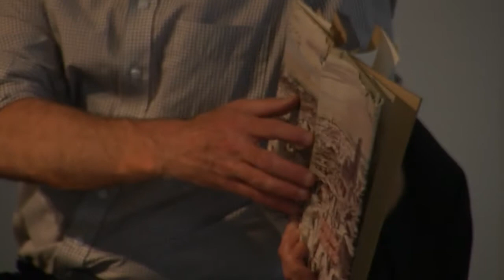God Never Left The City - Talk by Siebe Thissen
On Saturday 16 June (4 pm) historian and philosopher Siebe Thissen traced religious narratives within the history of the city of Rotterdam.Rotterdam's rapid population growth since the 1880's and its transformation from a provincial town of artisans into a working class industrial city fuelled new religious battlefields. Unlike most new industrial cities, Rotterdam did not become more secular. Social and mental battles in Rotterdam were fought by religious and anti-religious activists, culminating in the activism of Willem Meng and Ludo Gompertz in the 1890's, the grand public debate culture of the 1920's and 1930's, and in post-war times the pivotal role of the Paulus Kerk in addressing new social issues and Pim Fortuyn's fight against Islam.